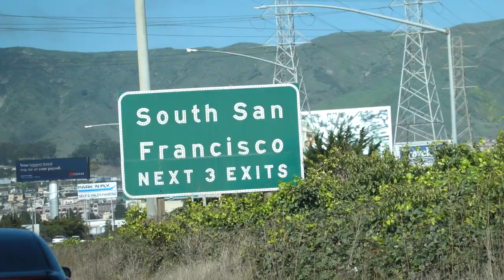Daily Report: 019 | Timber SF Tour [데일리그라인드 스케이트보드 매거진]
코로나19 바이러스가 심각해지기 전, 팀버샵(Timber Shop) 라이더인 최유진, 카츠야 나카자와(Katsuya Nakazawa)와 함께 캘리포니아 스케이트보드 투어를 다녀왔습니다. 그중 샌프란시스코에서 이틀간 머무르며, 스케이터들이 직접 DIY한 ‘월러 렛지(Waller Ledges)’와 샌프란시스코를 대표하는 스케이트보드 스팟인 ‘써드 앤 아미(3rd & Army)’에서 기록한 영상을 공개합니다.

팀버샵과 함께한 캘리포니아 투어는 샌프란시스코 외에도 ‘캘리포니아 스케이트파크’편과 ‘트래셔 본사 방문 리포트’로 공개될 예정이니, 많은 기대 바랍니다.

STARRING: 최유진(Eugene Choi), 카츠야 나카자와(Katsuya Nakazawa), 노노카 나카지마(Nonoka Nakajima)

Filmed by Kwanghoon Cho, Koya Uno

Edited by Kwanghoon Cho